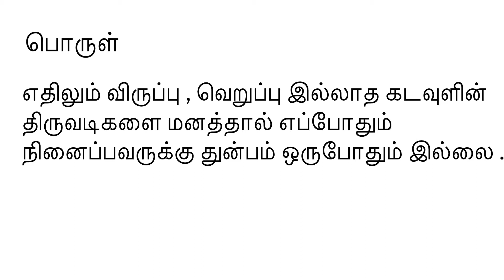குறள்-4 | வேண்டுதல் வேண்டாமை | திருக்குறள் | திருவள்ளுவர் | கடவுள் வாழ்த்து | பாயிரவியல் | Tamil .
குறள்-4

Voice by Geetha .

This is one of my dream to upload all 1330 kural to be in my youtube channel.
I am very happy to upload this video .
Do comment your suggestions to improve this video.